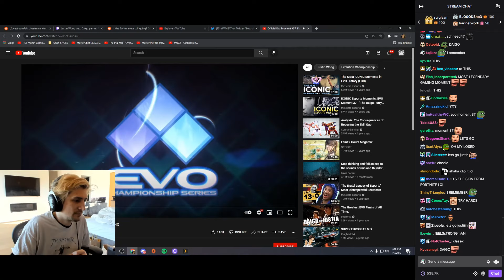xQc reacts to Classic Moment Daigo vs Justin | Evo 2004